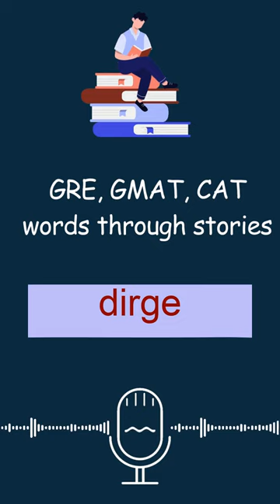ep0264 dirge meaning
Learn words through historical stories.